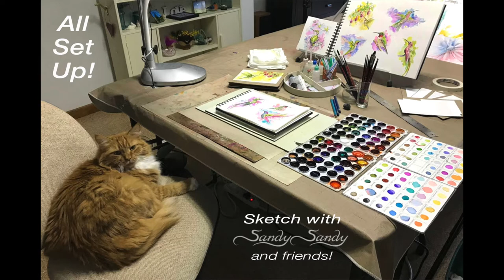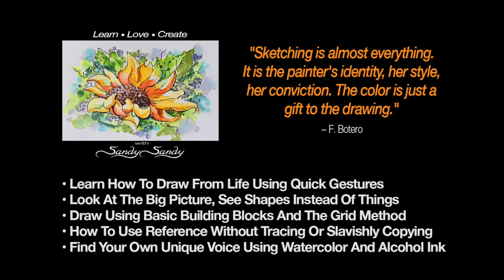Sketch A Hummingbird In Alcohol Ink On Yupo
This is an extended version of the video that first premiered on the Alcohol Ink Art Community Channel on 1-16-21. It has gotten over 1,300 views in just 2 days. I thought I was done but found additional footage which I have added to this version. Go to 37:53 to see additional tweaks to this piece that I feel really made it come alive. This step-by-step tutorial shows how I sketch a hummingbird in alcohol ink. I also offer tips on drawing, finding your style, and the principles and elements of design. Everything you need to get started doing sketches in alcohol ink on a nonporous surface is covered. This sketch could also be done in watercolor on Yupo paper.

As promised in the video, here are some links to motivational posts about drawing and creativity.

II have been teaching online for over 10 years and offer in-depth, ONLINE ART COURSES in Drawing, Watercolor, and Alcohol Ink - covering lots of different approaches and techniques while stressing creativity and classical basics. LearnLoveCreate.com • Come LEARN the Principles • LOVE the Techniques and • CREATE With Spirit!